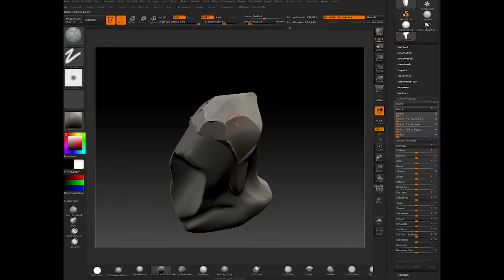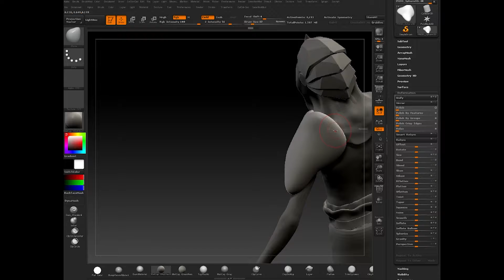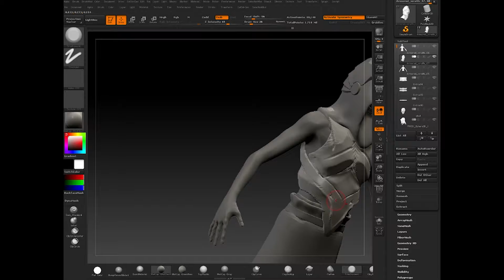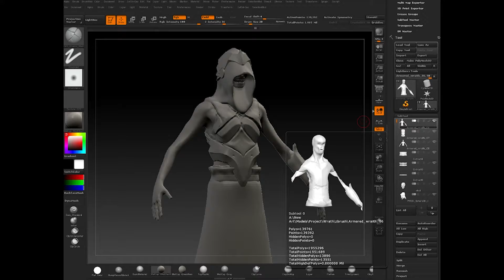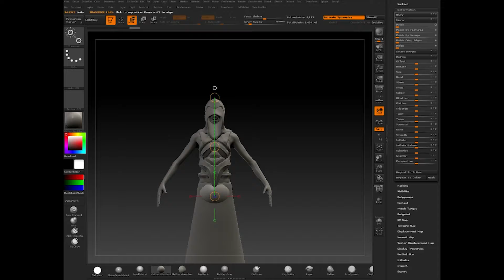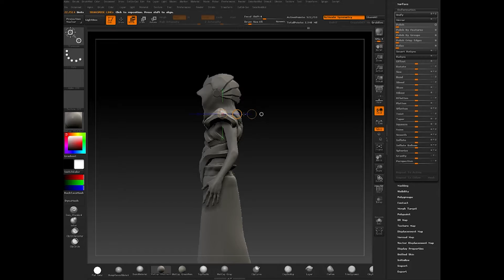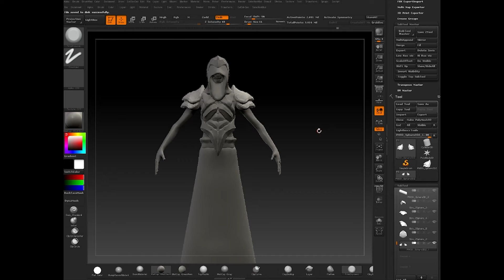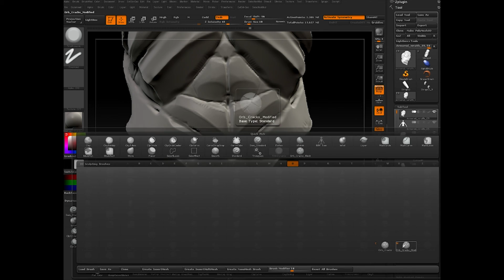Wraith 03 Concepting Armor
This is a tutorial series I created a long time ago, given out to you!